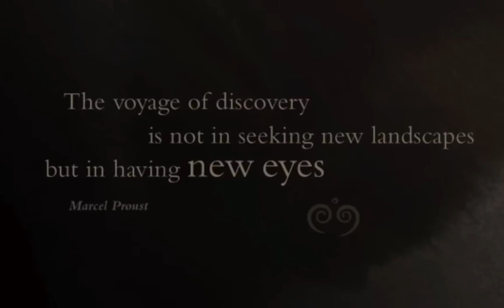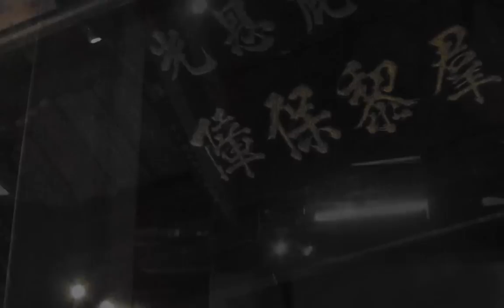A Journey of Discovery by Secret Retreats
Unveiling the Essence of Asia

"The voyage of discovery is not in seeking new landscapes but in having new eyes"
Marcel Proust